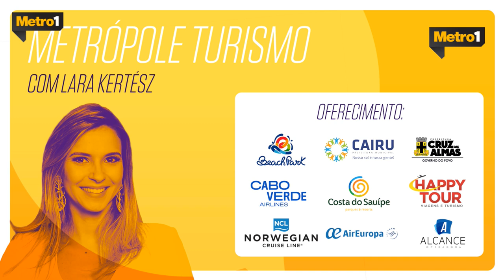Metrópole Turismo - Fausto Franco - 17/06/2019